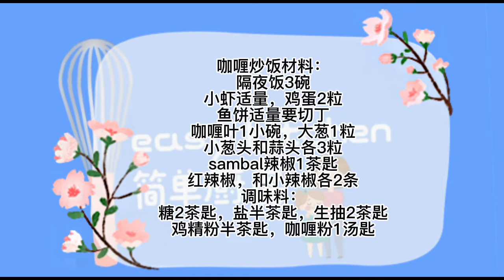Kari炒饭‖‖curry炒饭‖咖喱炒饭‖会越吃越香唷！喜欢吃炒饭的可以试一试这道咖喱炒饭，真的太香了唷😍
相信挺多人都受爱吃炒饭吧！可以试一试这咖喱炒饭，会一口接一口的，一碗接一碗的，吃不够唷，做法非常简单，希望大家喜欢唷详😍
请帮忙订阅按赞唷！，要记得打开小玲噹唷！，你们的订阅是我们的动力！谢谢啊！

咖喱炒饭材料：
隔夜饭3碗
小虾适量，鸡蛋2粒
鱼饼适量要切丁
(配料依自己喜欢的放就可以了）
咖喱叶1小碗，大葱1粒
小葱头和蒜头各3粒
sambal辣椒1茶匙
红辣椒，和小辣椒各2条
调味料：
糖2茶匙，盐半茶匙，生抽2茶匙
鸡精粉半茶匙，咖喱粉1汤匙

*调味料只做参考，因为每个人的口味还是有点不同的。。。
*每个视频都是我和我可爱的女儿一起日常
做法，主要想分享一些简单又轻松就能完成的美食唷。。。。